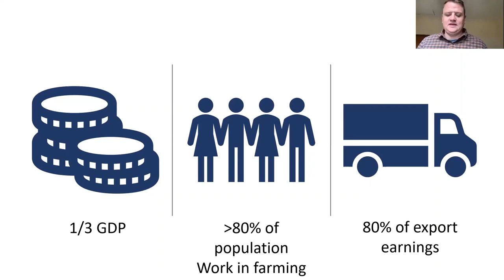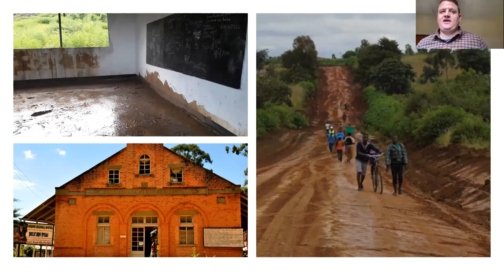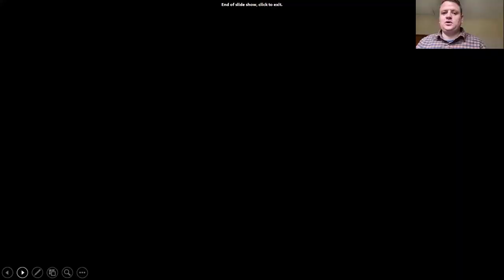COP26, Christian Aid and the Church - Gary Brough and Jacob Nkambule Presentation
Extreme weather is affecting the lives of vulnerable communities in Nepal, Malawi and across the world. In this session, Gary Brough and Jacob Nkambule discuss the impact of climate change in Malawi and the importance of COP26 for people of faith.